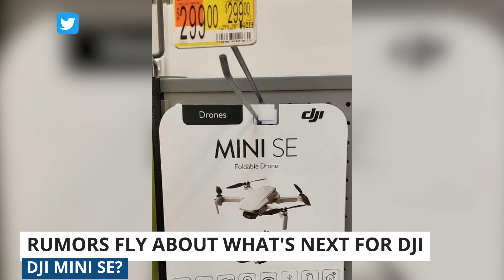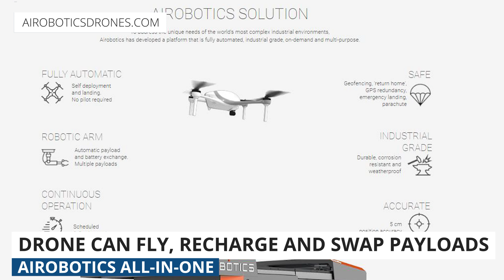Drone Weekly News Roundup: Walmart & DroneUp, Leaked DJI Mini SE, Airobotics All-in-One, Save Bambi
Welcome to our new series, Drone Weekly News Roundup! Each week we will deliver you the top stories in the drone industry. This week, we'll cover Walmart investing in DroneUp, a leaked image of a DJI Mini SE drone, an Israeli-based Airobotics company that made the first drone that can fly, recharge, and swap payloads, and Save Bambi, a non-profit that is using drones to save the lives of deer and other wildlife.

🔋 Israeli-based Airobotics makes the first drone that can fly, recharge, and swap payloads autonomously
🦌 Savons Bambi (Save Bambi) uses drones to save the lives of deer and other wildlife

0:00​ Introduction
0:51 Walmart invests in DroneUp
1:57​ Leaked photo of DJI Mini SE
2:53​ Israeli-based Airobotics makes the first drone that can fly, recharge, and swap payloads autonomously
3:39 Savons Bambi (Save Bambi) uses drones to save the lives of deer and other wildlife